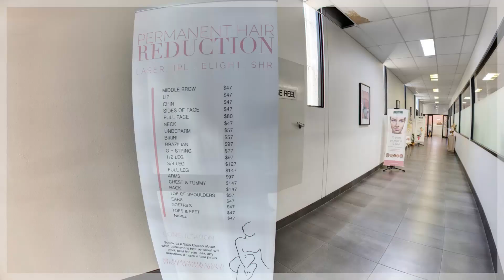The Skin Coaches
23 Miles St, Mount Isa QLD 4825, Australia